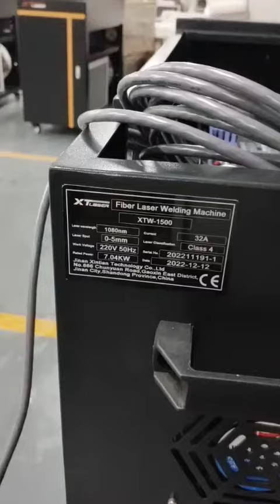1500w Handheld Fiber laser welding machine - Test Before Shipment - XT Laser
1500w Handheld Fiber laser welding machine - Test Before Shipment - XT Laser
Shipping To Croatia